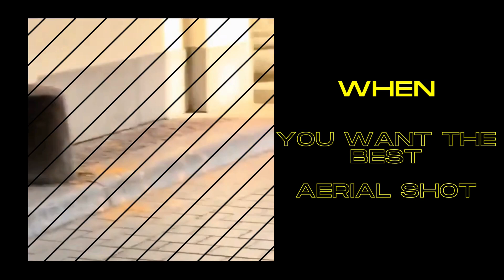GIMME MORE Electronic House Music Remix by OHRGASMUSik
The Britney Spears classic dance bop GIMME MORE now reinvented with remixed vocals, instrumentals, and tempo by OHRGASMUSik. Britney Spears has been a trailblazer on the pop charts for decades bordering on electronica club music, pop music, and house music. Made with love in Berlin. xx, your OHRGASMUSik.